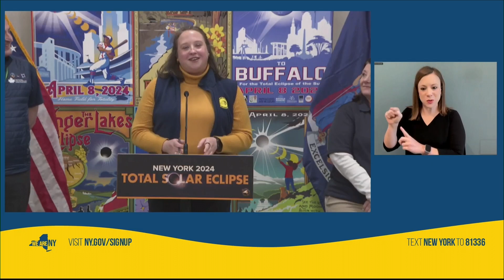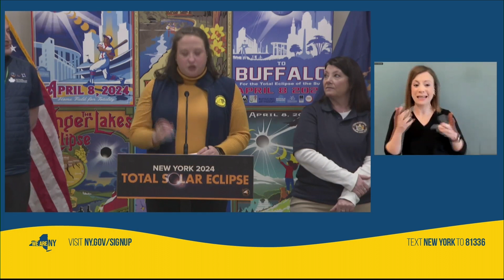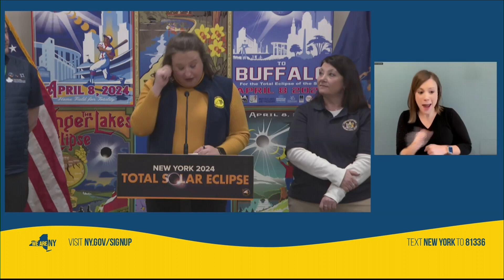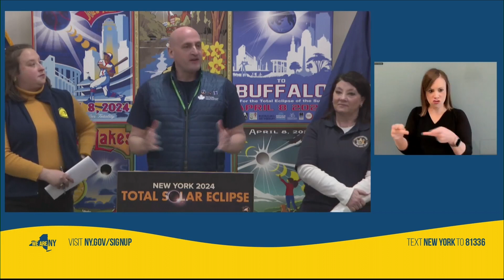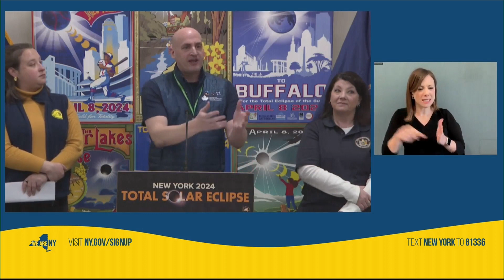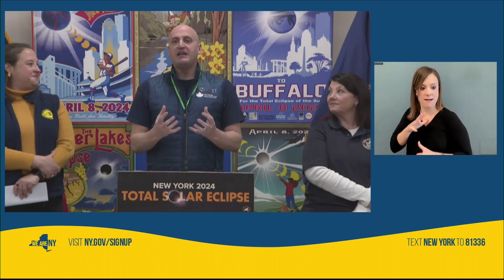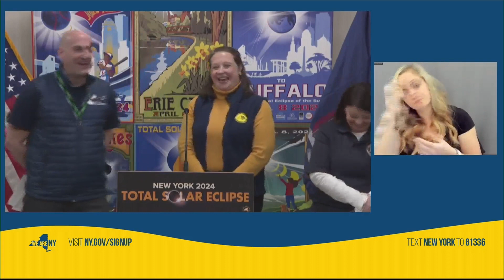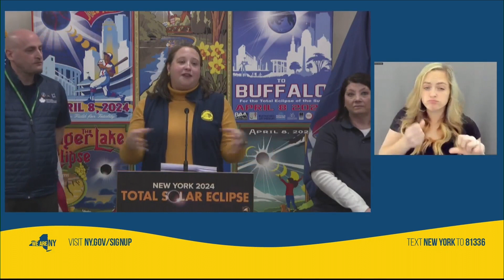Gov. Hochul speaks day before Eclipse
Governor Hochul spoke about state preparations the day before the Total Solar Eclipse.